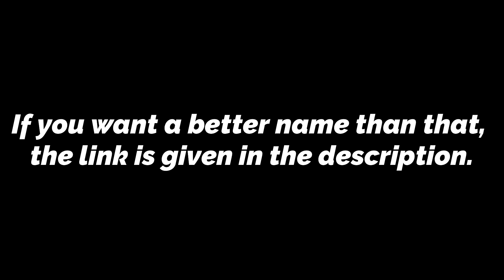❤️ Latest 2024 ᐅ Hindu baby girl names starting with So | So name list girl Hindu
Are you looking for a Hindu baby girl names starting with So | So name list girl Hindu ? So this video is made for you and your child

हेलो जी मेरा नाम रश्मिका हे और आपका में स्वागत हे।

Related keyword for this video.
girl baby names starting with so in tamil
hindu_baby_girl_names starting with so
so starting girl names in tamil
so letter names for girl in telugu
hindu girl names starting with so
baby girl names from so
girl names starting with so
tamil girl baby names starting with so
telugu baby girl names starting with so
so letter names for girl hindu
girl names starting with so in hindu
baby girl names starting with so in hindu
hindu baby girl name starting with so